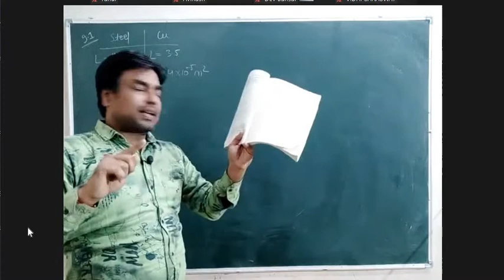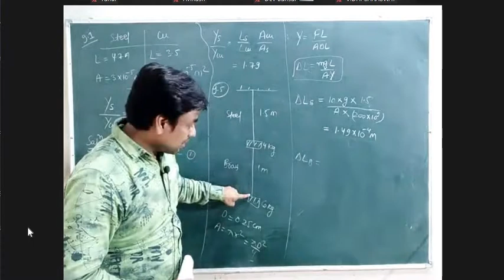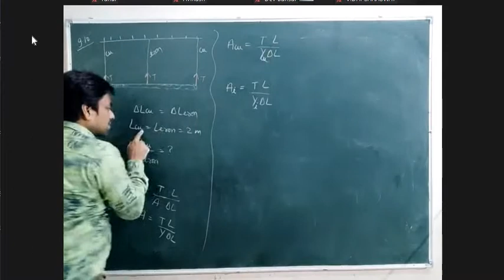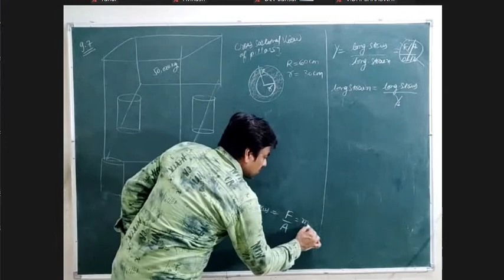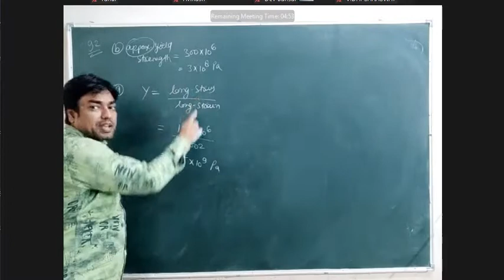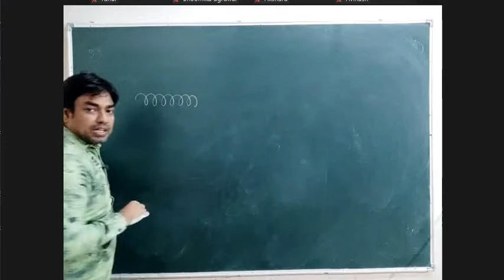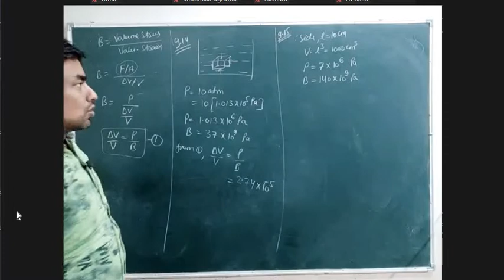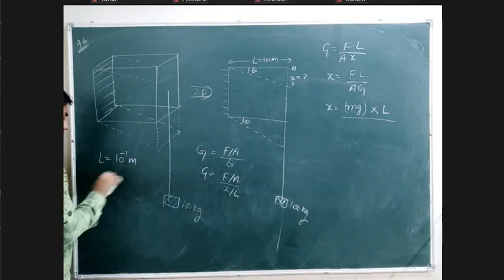class 11 : chapter 9 : day 6 : mechanical properties of solids: ncert numericals